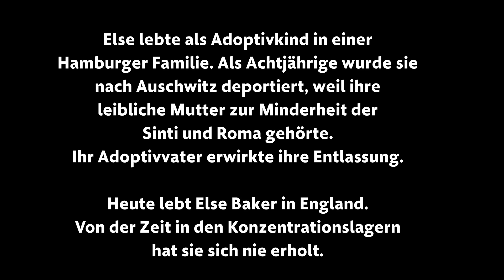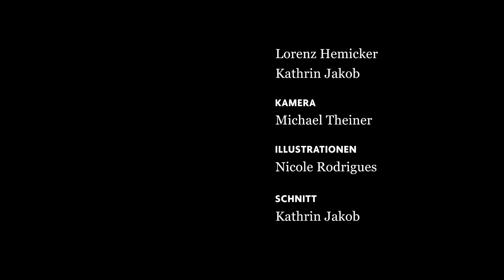Auschwitz-Überlebende Else Baker über ihre Zeit als Kind im KZ | Langfassung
Else lebte als Adoptivkind in einer Hamburger Familie. Als Achtjährige wurde sie nach Auschwitz deportiert, weil ihre leibliche Mutter zur Minderheit der Sinti und Roma gehörte. Ihr Adoptivvater erwirkte ihre Entlassung. Heute lebt Else Baker in England. Von der Zeit in den Konzentrationslagern hat sie sich nie erholt.